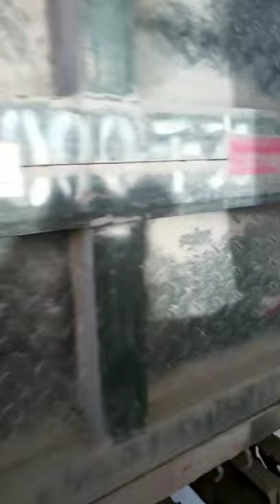Truck Agricultural Machinery - EP13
truck agricultural machinery group co. ltd
truck agricultural machinery co. ltd